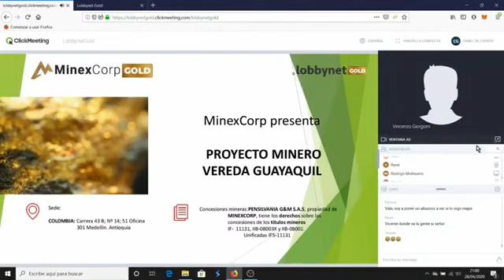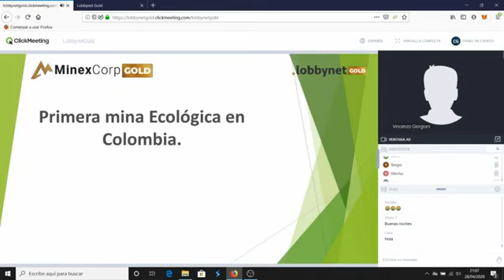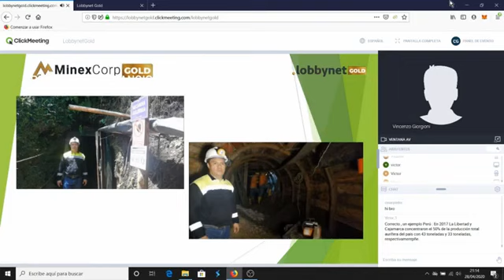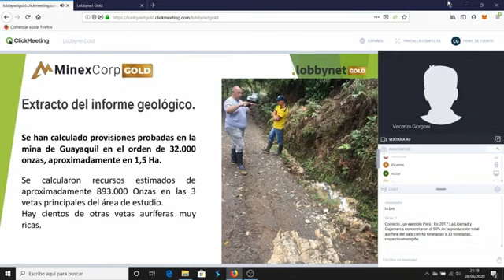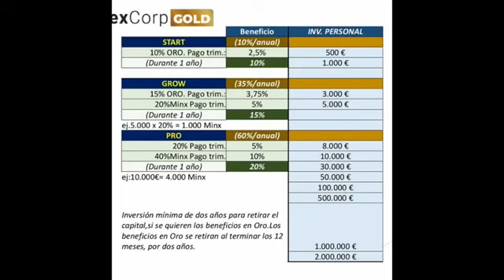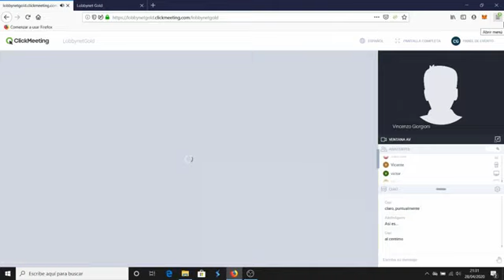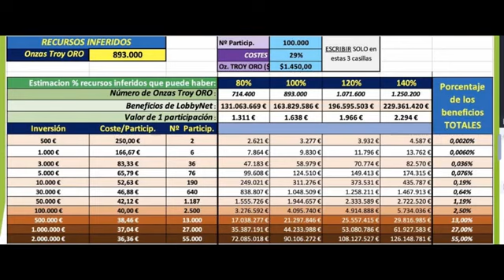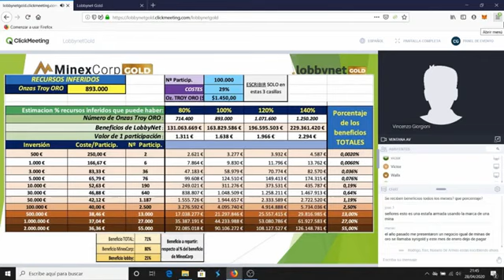CRIPTOFINANCIALS FM MORALES Minexcorp Inversión en oro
Bienvenido a ⚒ MINEXCORP ⚒            LOBBYNETGOLD

Empresa minera española con concesiones de explotacion de oro, plata y zinc en Colombia y con una proyección espectacular.

Te invito primeramente a ver su web y sobre todo el vídeo presentación de la empresa.